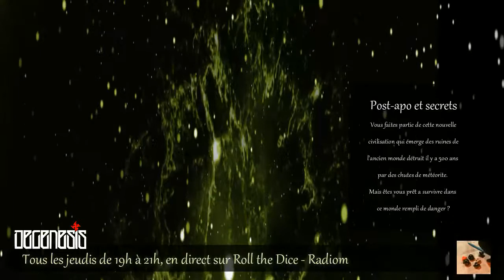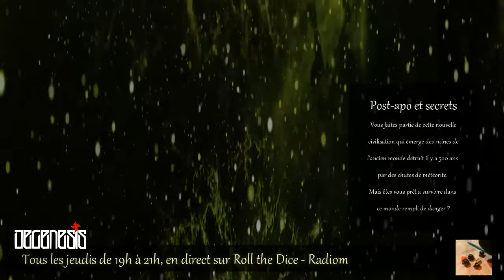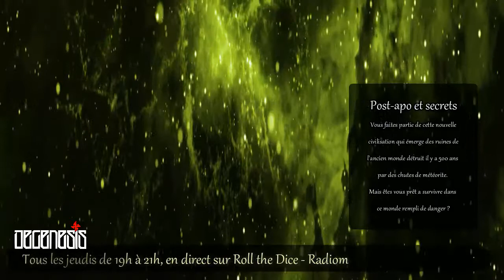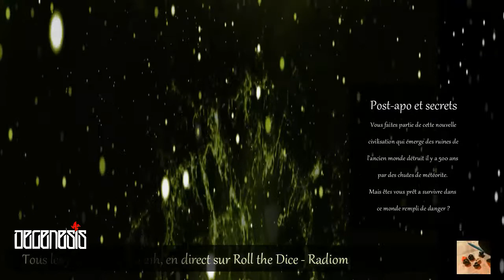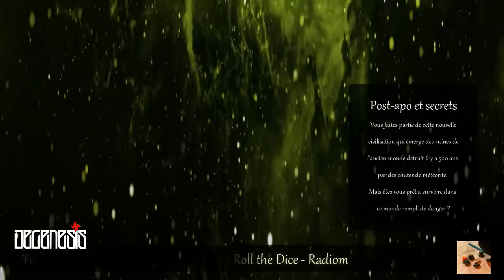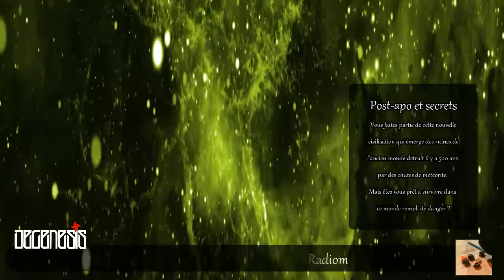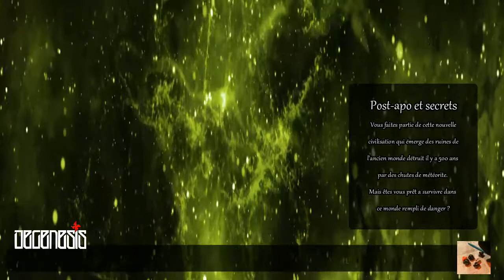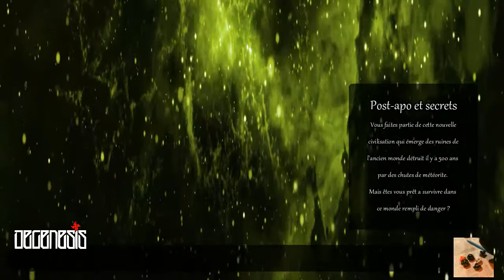QUÊTE N°38 Sous la Valée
Degenesis : Thème post-apo avec un soupçon de jeu a secret, vous faites partie de cette nouvelle civilisation qui émerge des ruines de l'ancien monde détruit il y a 500 ans par des chutes de météorite. Mais êtes vous prêt a survivre dans ce monde rempli de danger ?

On se retrouve à nouveau ce soir pour la suite des aventures de notre petit groupe d'enfants explorant les sous-sols de leur Vallée natale dans le monde de Degenesis.

Après une première journée à la matinée relativement classique, les rivalités tout à fait classiques entre Yvo et Lubomira furent rapidement interrompues par la fameuse découverte de Dragan : une espèce de disque qui a l'air de montrer des tunnels serpentant dans le sous-sol de la Vallée. La soif de découverte a rapidement poussé Yvo et Lubomira à essayer de se rendre dans ces sous-sols malgré la crainte de Vulk et Miroph quant aux conséquences de cette acte qui va à l'encontre de certains tabous du village...

Retrouvez nous tous les jeudis de 19h à 21h ou